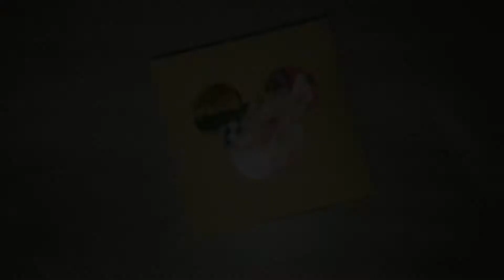Иногда и я делаю аксессуары для волос😉